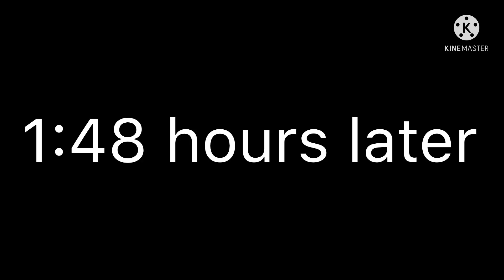Treated like baby part 5//Gacha life//i’m running out of ideas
I’m Running out of Ideas please help me￼👇🏻
By TAKESERĀ ❤️💝💞💚💕💛❣️💙💖🖤💓💗💜💘🧡